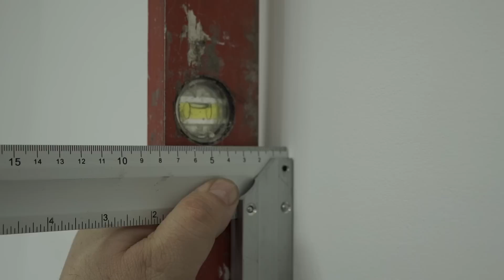Skuteczne rozwiązanie na KRZYWE ŚCIANY w domu - Twoja Ekipa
Zadając Wam pytanie jakiś czas temu na Facebook`u - jaki problem remontowy w Waszym domu sprawia najwięcej problemu - wskazaliście KRZYWE ŚCIANY. Osobiście mieliśmy poczucie, że to dość spore utrapienie, jednak nie wiedzieliśmy, że aż tak duże... Następnie uzmysłowiliśmy sobie, że 12 mln Polaków mieszka w mieszkania z tzw. wielkie płyty, czyli blokach. W tego typu budynkach jak wiadomo nie dbano o jakość wykonania, stąd krzywizna ścian faktycznie jest największą zmorą. Postaramy się jednak pokazać Wam, że nie taki diabeł straszny bo jest coś takiego jak BOAZERIA, która wraca w pięknym stylu. Własnymi rękami można ogarnąć to w weekend (poniżej, poza video znajduje się opisane punkt po punkcie proces remontowy).

Powodzenia!
Maciek i Artur - Twoja Ekipa!

PS: Poniżej lista rzeczy w celu sprawnego samodzielnego zamontowania boazerii:

a. Wybór sposobu ułożenia boazerii - musimy zdecydować czy boazerię będziemy układać w poziomie czy w pionie oraz w jakim to chcemy zrobić stylu? W przypadku ułożenia boazerii w poziomie łaty do ściany przytwierdzamy w pionie, jeśli boazerię chcemy ułożyć w pionie, łaty montujemy w poziomie.

b. Ustalenie wymiarów ściany - musimy zmierzyć powierzchnię ściany do zakupu desek oraz wymiary pod listy mocujące (łaty). Podczas zakupu desek powinniśmy założyć 10-15% więcej materiały niż powierzchnia ściany. Aby konstrukcja była stabilna potrzebujemy przykręcać łaty co 50 cm od siebie.

c. Ustalenie twardości ściany - z jakiego materiału zrobiona jest ściana. Dzięki tej wiedzy możemy zakupić odpowiednie kołki według zasady: ściana bardziej miękka (cegła dziurawka, gips, gazobeton) - kołek bardziej rozpierający, ściana twarda (beton, beton zbrojony, cegła pełna) - kołek mniej rozpierający.

d. Zakup materiałów
·      Drewno - listwy dekoracyjne na boazerie z piórem i wpustem.
·      Listwy mocujące (łaty)
·      Kołki rozporowe - odpowiednie do twardości ściany
·      Podkładki i kliny poziomujące
·      Bejce lub farby do drewna – np. kilka kolorów
·      Pędzle
c. Przygotowanie narzędzi
·      Wiertarka z możliwością ustawienia na wiercenie w betonie (udarowa)
·      Wiertło do drewna oraz wiertło do betonu. Wiertła powinny być dobrane wielkością do przekrojów kołków rozporowych
·      Poziomnica o długości długa minimum 1 metr.
·      Miarka
·      Młotek
·      Gwoździe z małymi łebkami do mocowanie desek
·      Wkręty lub większe gwoździe do zamocowania pierwszego rzędu desek ( w przypadku boazerii w poziomie)
·      Wkrętarka lub odpowiedni śrubokręt
·      Piła do drewna lub wyrzynarka z końcówkami do drewna.

d. Poziomowanie ścian i przykręcanie łat - na początku za pomocą poziomnicy sprawdzamy jak bardzo ściana jest nierówna. Wiercimy otwory w łatach co 50 cm. Przykładamy łaty do ściany i przez wywiercone otwory w łatach wiercimy otwory w ścianach. Łaty przytwierdzamy w miejscach najbardziej wystających nierówności. Poziomujemy łaty podkładając kliny lub kołki. Gdy ustawimy odpowiedni poziom lub pion łaty na całej długości przykręcamy ją do ściany. Podczas wiercenia pamiętajmy aby nie robić otworów na linii puszek i gniazdek elektrycznych.

e. Malowanie desek. Jeśli chcemy uzyskać efekt podobny do prezentowanego w naszym filmie to musimy wybrać kilka kolorów, i pomalować nimi poszczególne partie desek przez położeniem. W przypadku wybrania jednego koloru możemy to zrobić po montażu desek.

f. Montaż boazerii - w przypadku gdy układamy boazerię w poziomie radzimy aby pierwszy rząd desek przykręcić mocno od czoła deski. Oczywiście należy pamiętać o jego wypoziomowaniu. Kolejne warstwy przybijamy gwoździami w pióro deski tak aby po złożeniu nie było widać główek od gwoździ.

g. Wykończenie – pomalowanie boazerii jeśli chcemy uzyskać jeden kolor oraz wykończenie listwami dookoła ściany (narożniki, wałki, listy dekoracyjne)

Maciej Pertkiewicz i Artur Witkowski - bohaterowi hitowego programu TV Polsat "Nasz Nowy Dom"